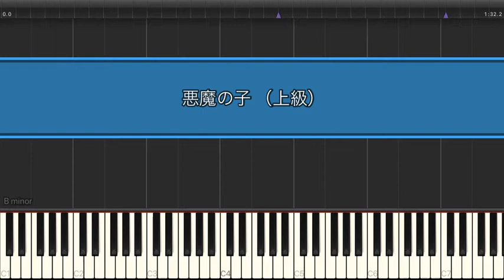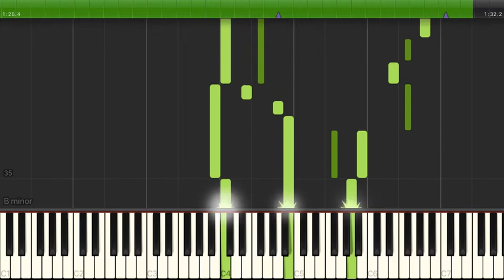悪魔の子 / ヒグチアイ 【上級 / ピアノ】（電子楽譜カノン）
悪魔の子 / ヒグチアイ 【上級 / ピアノ】のピアノ楽譜はこちらから

【タイトル】 悪魔の子
【アーティスト】 ヒグチアイ
【難易度】 上級